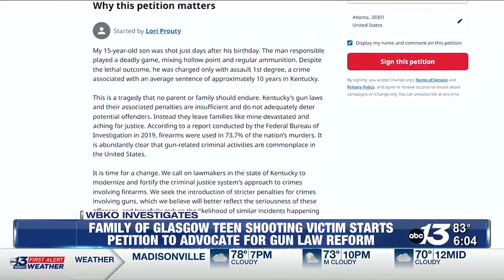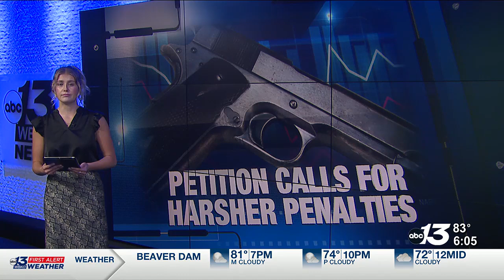Family of Glasgow teen shooting victim starts petition advocating for gun law reform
After a Glasgow teen was shot and left with life-altering injuries, his family starts a petition advocating for harsher penalties for gun laws.